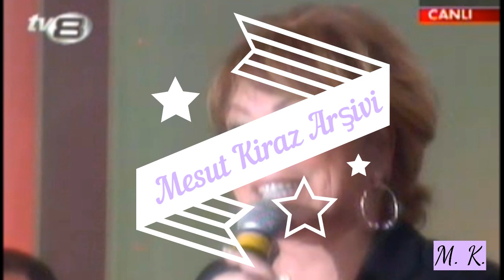Nil Burak-boşvere boşvere